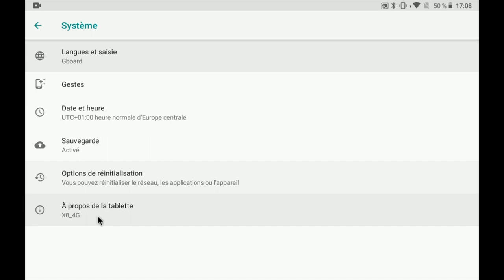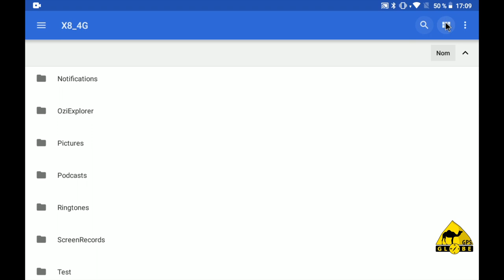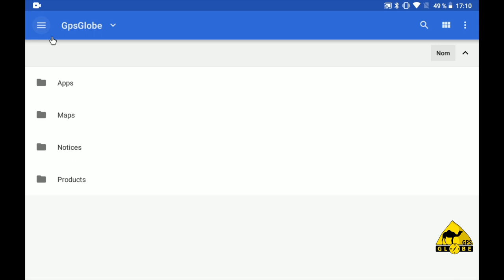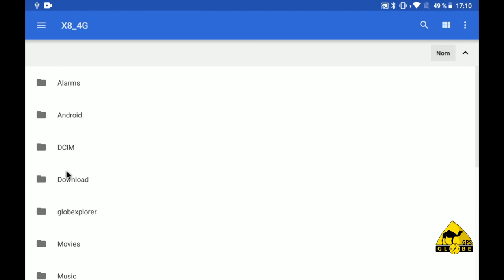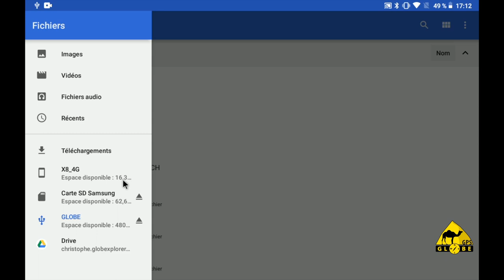Globexplorer : transfert de données et de fichiers entre une tablette, un smartphone et une clé USB